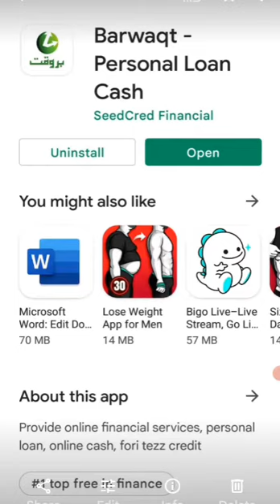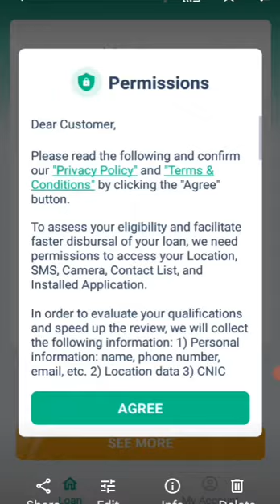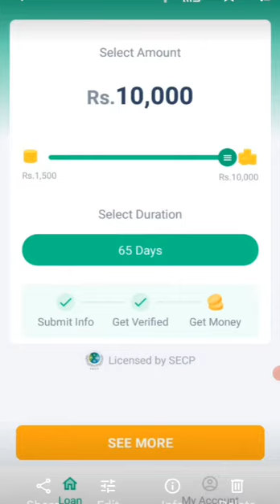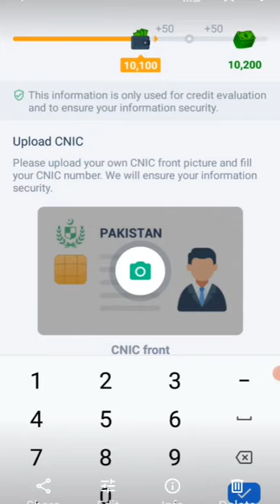how to get loan Barwaqt app || Barwaqt app se loan kaise milta Hy || Technical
how to get loan Barwaqt app || Barwaqt app se loan kaise milta Hy || Barwaqt loan app || Technical @kbstv7